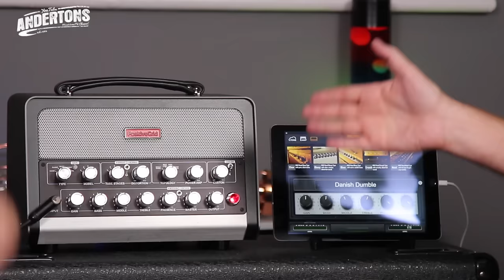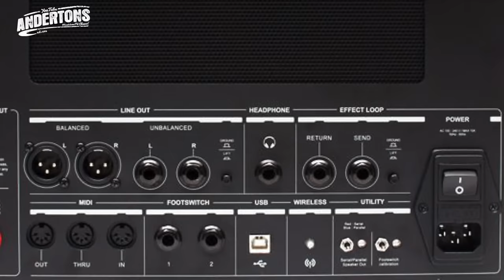A Sneak Peak at the Positive Grid Bias Head Guitar Amp!